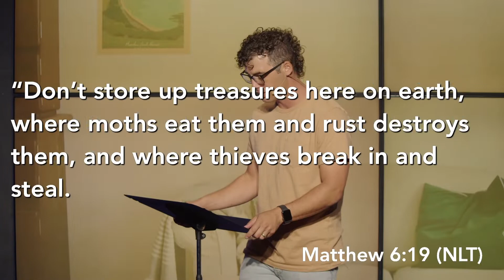"Doing Life: Money & Eternity" with Ryan Burns